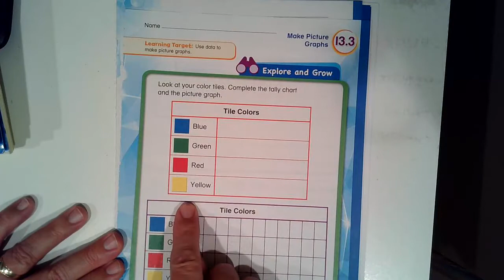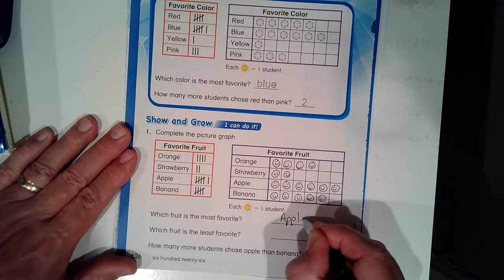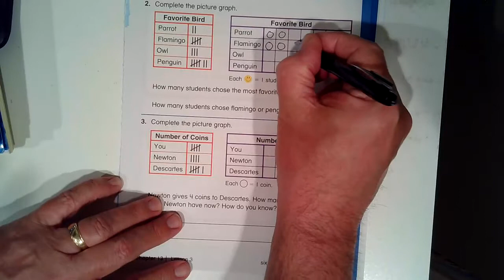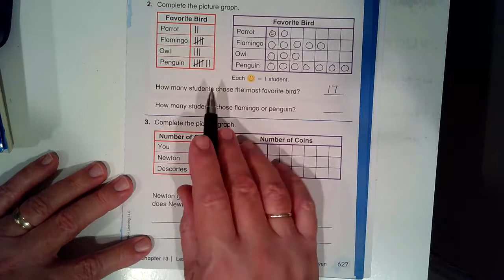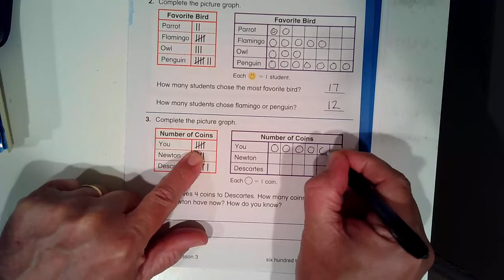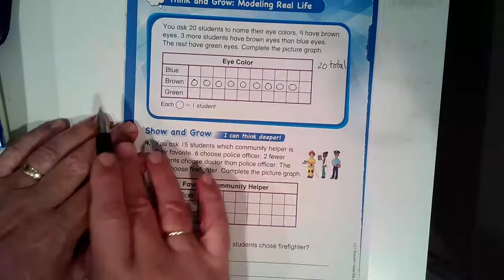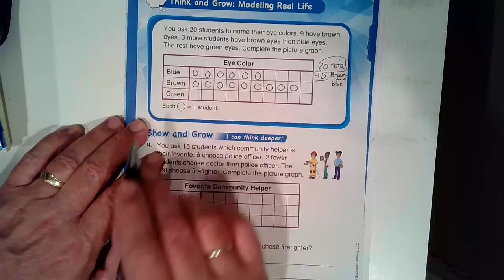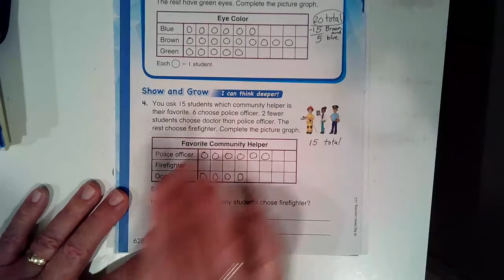BIM 13 3